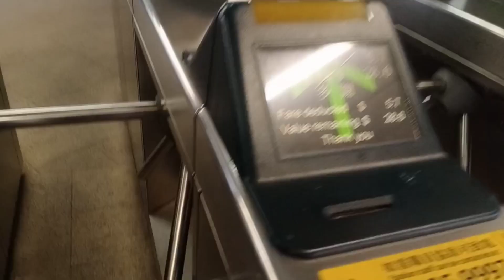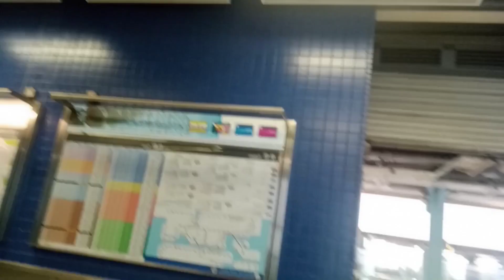HARI SABTU PAGI PAGI SUDAH KELUAR NGATAR MOMONGAN KU